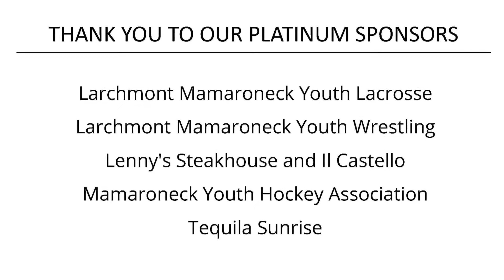MSF Run Bike Run 2020